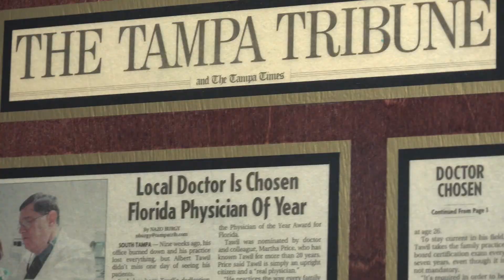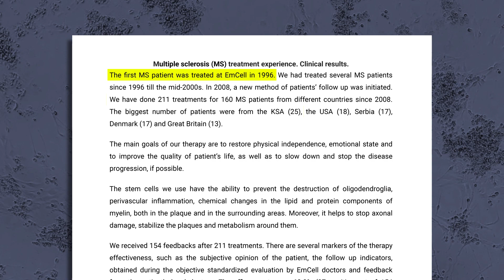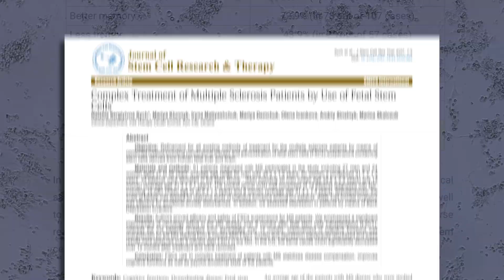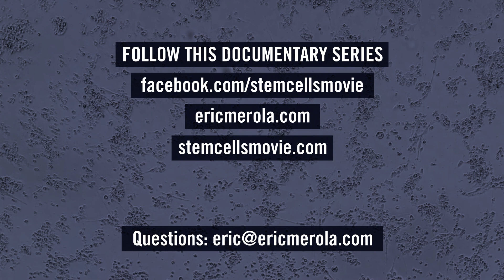Multiple Sclerosis: treated with fetal stem cells | Ukraine: Fetal Stem Cell Pioneers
Meet four Americans living with Multiple Sclerosis who have been treated with fetal stem cells. I first met Lawrence in 2015; Chad in 2018; and Scott and Heather in 2021. I have been following all of them ever since. They were treated by the only group of doctors and scientists in the world who routinely treat patients with fetal stem cells—located in Kyiv, Ukraine.

This is a clip from “Ukraine: Fetal Stem Cell Pioneers”.